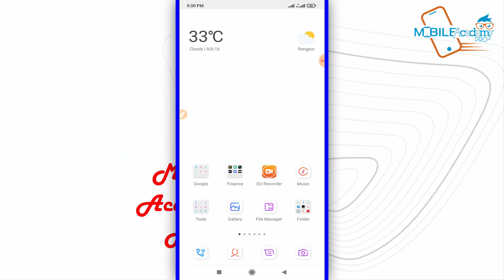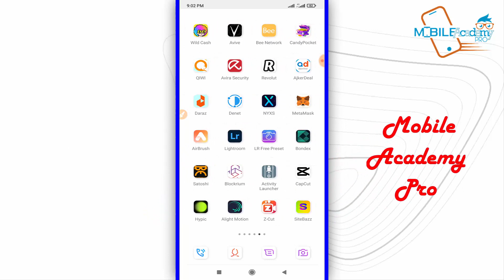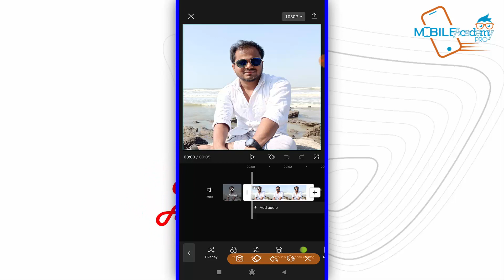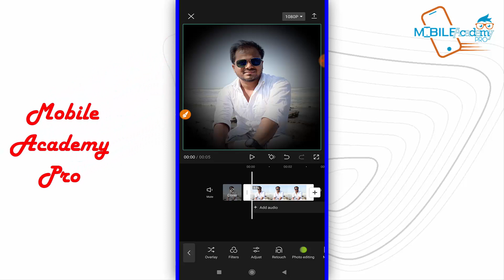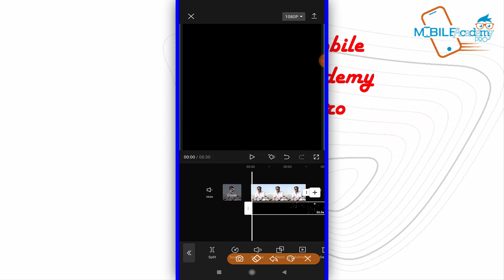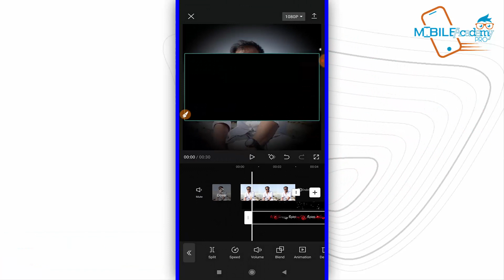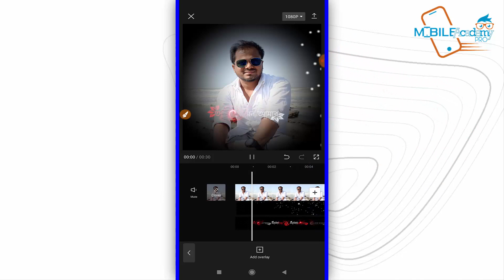TikTok Lyrics Status Video Edit On Capcut | How To Make Lyrics Status Video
►► :নিজের ভ​য়েজকে কার্টুন ভ​য়েজ করুন | How to Make Cartoon Voice in Mobile | Cartoon Voice Kaise Banaye
►► :How to Make TikTok Video with Picture | ফটো দিয়ে টিকটক ভিডিও তৈরী করুন | TikTok Video with Picture
►► :How to Add Music on Facebook Profile || Add Song on Facebook Profile || Facebook Profile Music Set
►► :ফটো দিয়ে টিকটক ভিডিও তৈরী করুন | How to Make TikTok Video with Picture | TikTok Video with Picture
►► :ফেসবুক পেজ বা প্রোফাইলে লাইভ করার নিয়ম || How to Live Facebook Page or Profile on Mobile